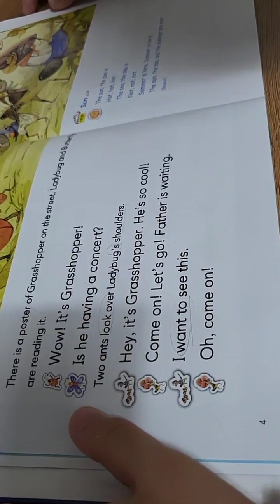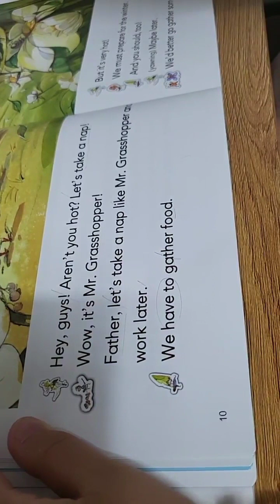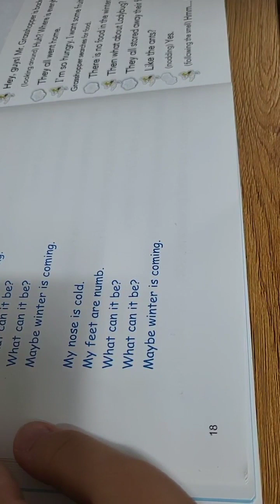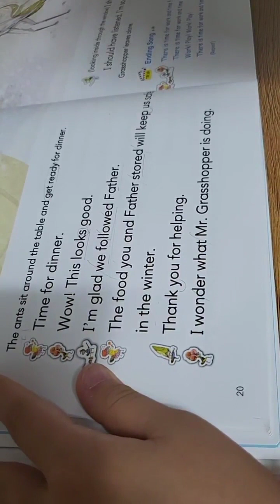[ 별내 영어 학원 / 초등 영어 ] Thomas Lv. 3 Home Mission, 'Storybook Reading' (영어 원서 리딩)